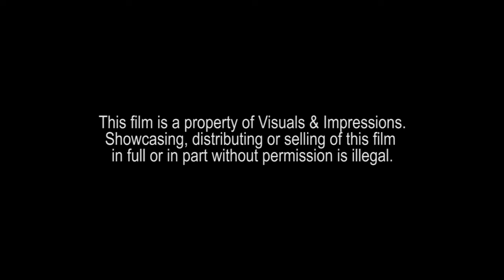Travel bag ad shoot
Concept, Direction, Edit & Color correction: Ridhwik Dutta
Model: Tanmay Majumder
Assistant Director: JD
Transport: Bapi Green Taxi

Feel free to give your feedback.